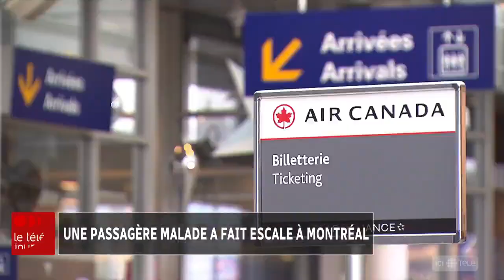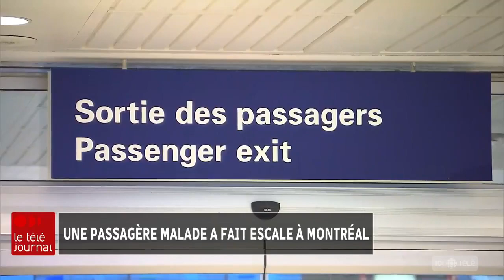Le coronavirus se propage rapidement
Même s'il est encore trop tôt pour parler de pandémie, l'OMS juge la situation actuelle « très préoccupante ». En Corée du sud, en Iran, en Italie... Depuis quelques jours, le virus se répand rapidement à l'extérieur de la Chine. Reportage de Vincent Maisonneuve